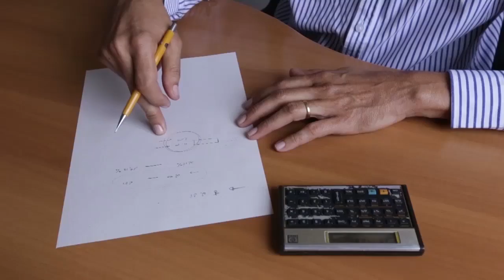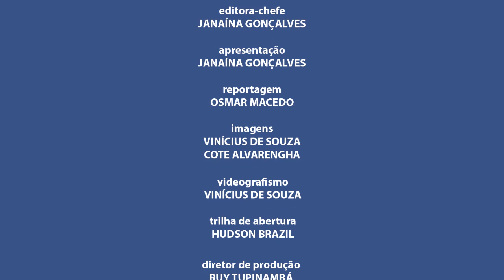vinTV News 09 - Parte 02